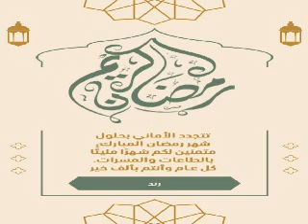برنامج مفاتيح الجنان الحلقة الثانية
برنامج تعليمي وهادف للأطفال
برنامج خاص لشهر رمضان المبارك
تقبل الله طاعاتنا جميعا
هيا يا أطفال نتعلم معا دعاء اليوم